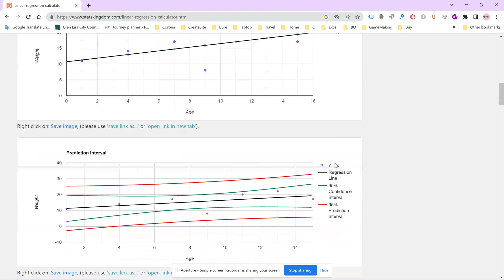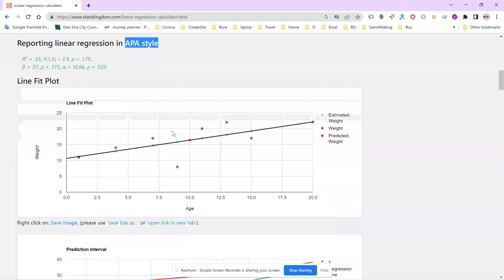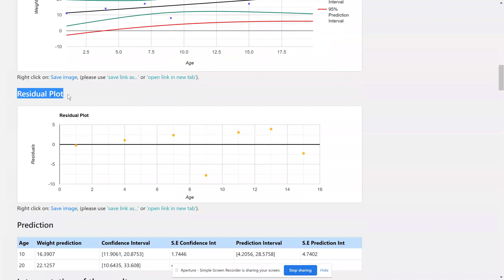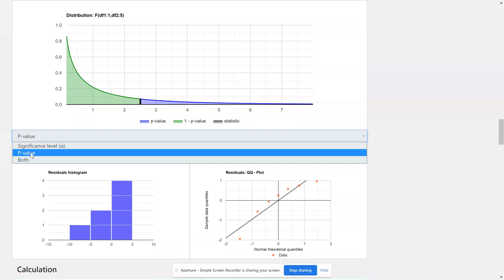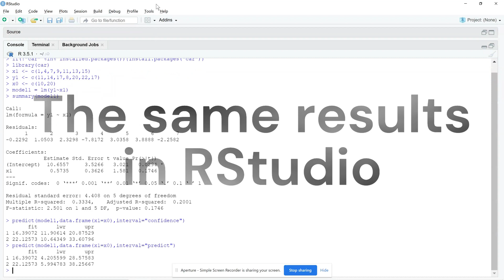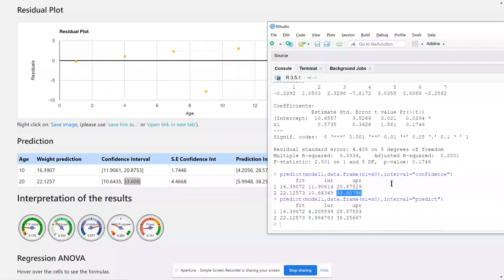linear regression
Free online calculator:
APA style, Linear equation, Line fit plot
Prediction: a confidence interval, a prediction interval
Step-by-step solution